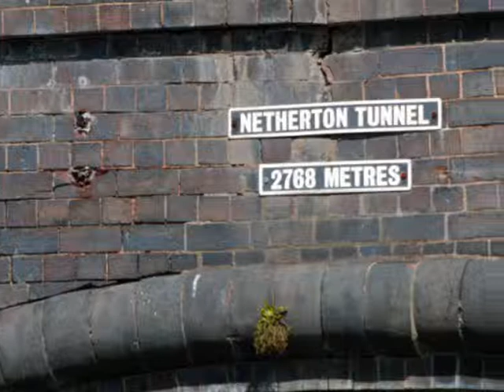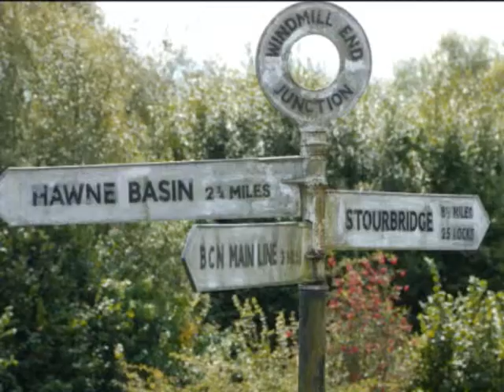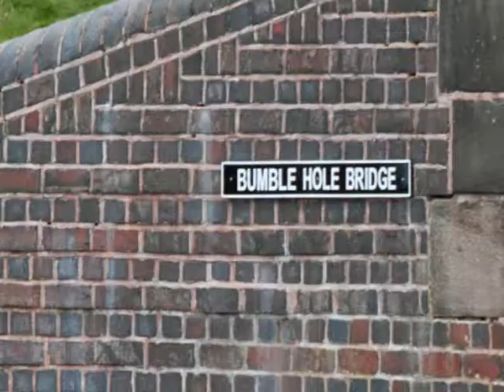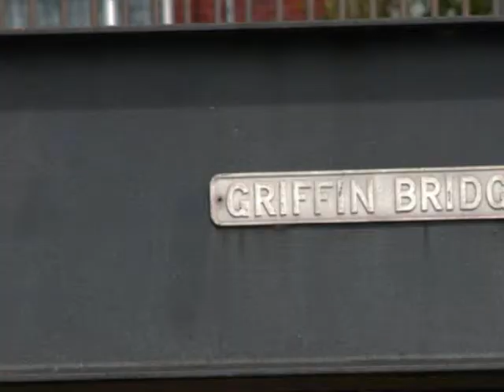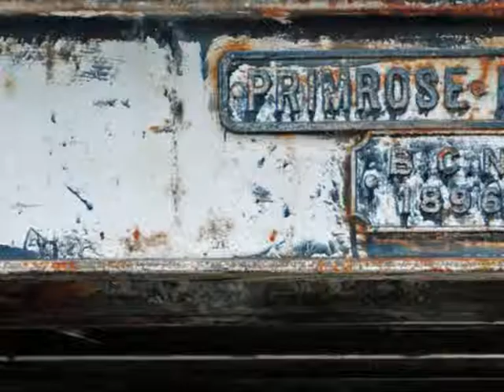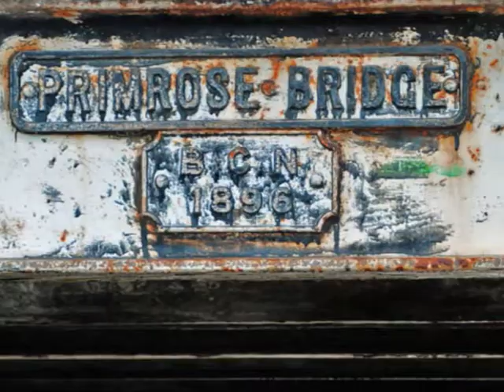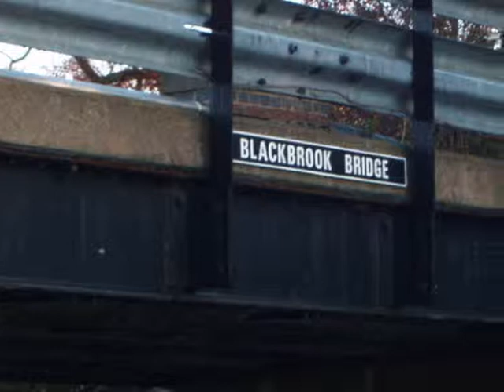Dudley No 2 Canal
Views of the canal and its bridges. Starting at Netherton Tunnel, Windmill End, and finishing at Blowers Green Bridge at Parkhead.